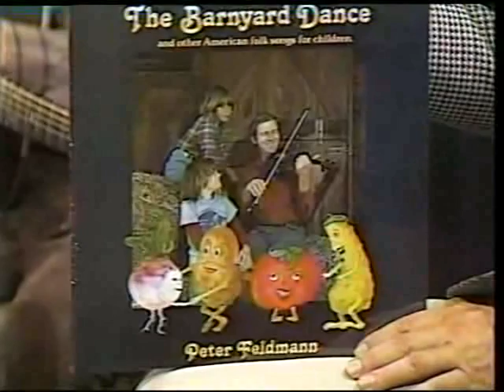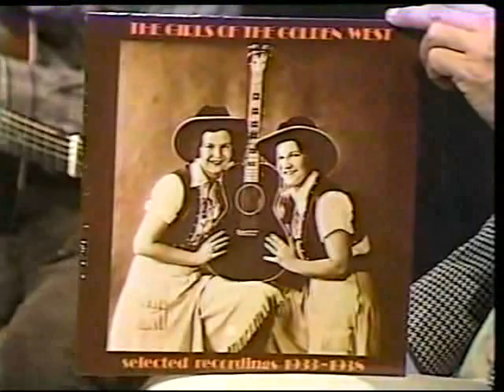The Bald Headed End Of The Broom // Peter Feldmann & Wayne Shrubsall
The Old Time Band makes a TV appearance, back around 1982.
We were shooting for an appearance on "The Dating Game".